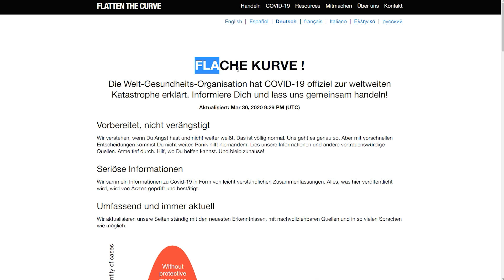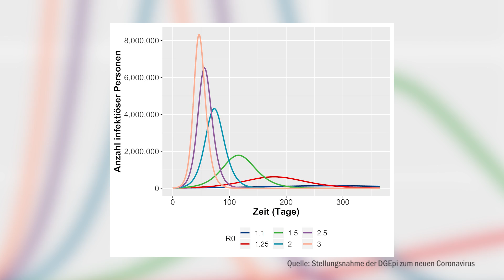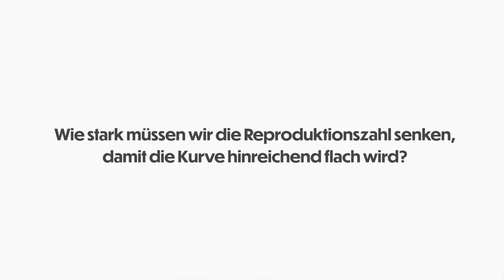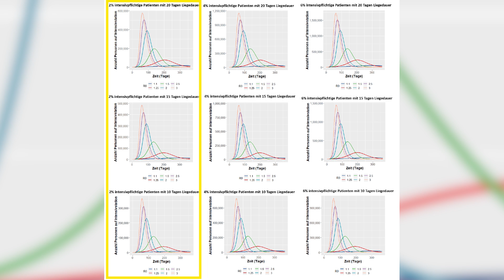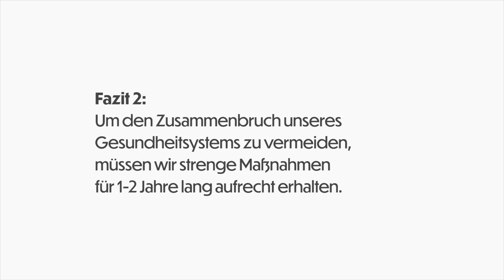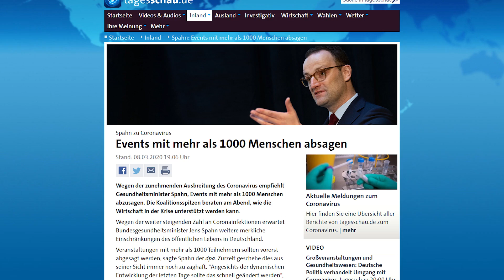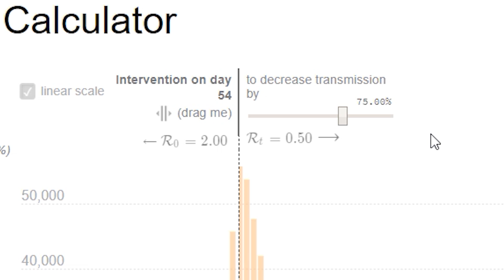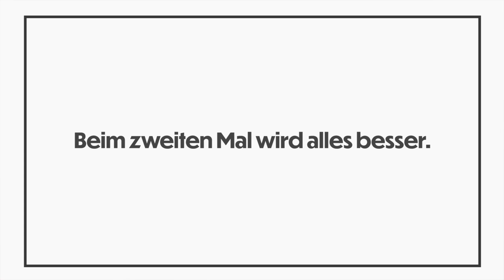Corona geht gerade erst los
Kitas, Schulen, Geschäfte sind geschlossen, soziale Kontakte auf ein Minimum eingeschränkt. Viele sind gerade arbeits- oder auftragslos, Andere arbeiten sich gerade kaputt, um das Land am Laufen zu halten. Wie lange müssen wir diesen Ausnahmezustand aushalten und wie können wir schnellstmöglich zur Normalität zurück kommen?So viel vorweg: Es wird länger dauern, als die meisten denken.

► Twitter @maithi_nk wird produziert von Mai Thi Nguyen-Kim für funk (ARD & ZDF)

QUELLEN UND WEITERE INFOS

Die Basisreproduktionszahl R0 gibt an, wie viele Andere ein Infizierter ohne Gegenmaßnahmen durchschnittlich ansteckt, wenn niemand immun ist. Sie ist keine Konstante, sondern ist z.B. in dicht besiedelten Regionen höher oder niedriger in Gesellschaften, in denen die Menschen aus kulturellen Gründen mehr Abstand halten. Die meisten Angaben für SARS-CoV-2 gehen von 2 bis etwas über 3. Diese Schätzung aufgrund des Ausbruchs in China kommt auf R0 zwischen 2.24 und 3.58: Zhao et al. 2020, Int J Infect Dis, 92:214-217

Die effektive Reproduktionzahl gibt an, wie viele Andere ein Infizierter ansteckt, nachdem Gegenmaßnahmen ergriffen wurden oder ein Teil der Population immun ist.

Herdenimmunität ist erreicht, wenn so viele immun sind, dass jeder Infizierte weniger als eine Person ansteckt, die effektive Reproduktionszahl also unter 1 geht. Ist R0 = 2, müssen für Herdenimmunität mehr als 50% immun sein. Ist R0 = 3, müssen mehr als 66.6% immun sein.

Pandemien wie Covid-19 sind erwartbar. Noch höher als für Coronaviren ist das Pandemierisiko für Grippeviren. Als Vorbereitung auf solche Szenarien erarbeitet die WHO Richtlinien zur Vorbereitung auf Grippepandemien In vielen Ländern gibt es dementsprechende nationale Influenza-Pandemiepläne. So auch in Deutschland
In Abschnitten 4.2 und 4.3 wird beschrieben, wie man mit Eindämmungsversuchen anfängt und bei zu starker Verbreitung zu Schadensbegrenzung/Folgenminderung übergeht. Die Kriterien hierfür sind nicht festgelegt, sondern müssen während der Epidemie entschieden werden. Einige Maßnahmen können sowohl für Eindämmung als auch für Folgenminderung zum Einsatz kommen, z.B. Einschränkung von Veranstaltungen.

Stellungnahme der Deutschen Gesellschaft für Epidemiologie mit Modellrechnungen für Szenarios verschiedener Verläufe der Covid-19 Epidemie in Deutschland. Damit die Zahl der Betten in Intensivstationen ausreicht, dürfte R nur knapp über 1 liegen.

Drastische Maßnahmen zur Kontaktreduzierung wurden in China eingeführt, insbesondere in der am schwersten getroffenen Stadt Wuhan. Durch den Lockdown senkte sich die Reproduktionszahl in der dicht besiedelten Millionenstadt deutlich. Nach dieser Schätzung von über 5 auf 0.5-0.6. Mizumoto er al. 2020, preprint. obwohl andere Studien auch nach Lockdown noch Werte um 1 schätzen, z.B. Kucharski er al. 2020, Lancet Infect Dis, S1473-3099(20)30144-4.

Modellierungen des RKI, die mögliche Saisonalität und bereits bestehende Immunität berücksichtigen. Beides wäre gut für uns: flachere Kurven, weniger Erkrankte insgesamt, Eindämmung durch Kontaktverfolgung + Isolierung wäre einfacher. Aber auch mit starker Saisonalität und beträchtlicher bereits bestehenden Immunität würde die Zahl der gleichzeitigen Erkrankungen die Kapazität des Gesundheitssystems übersteigen, wenn sie nicht durch zusätzliche Maßnahmen gesenkt wird.

Interaktives Modell für die Ausbreitung einer Epidemie, mit dem man selber verschiedene Parameter ausprobieren kann. Von Gabriel Goh.